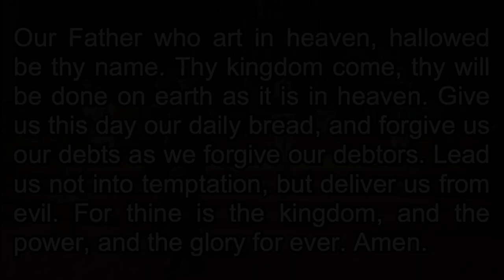FPC Worship 8-23-2020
Pastor Neal's Sermon on Psalm 139 - August 23rd, 2020.